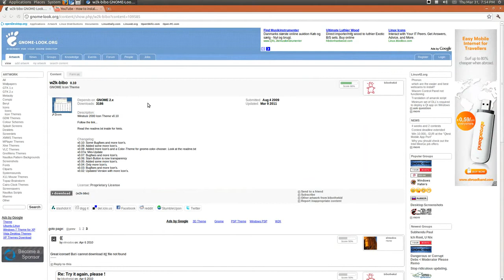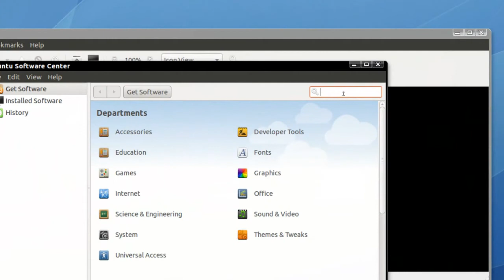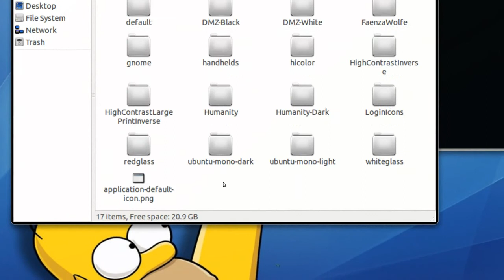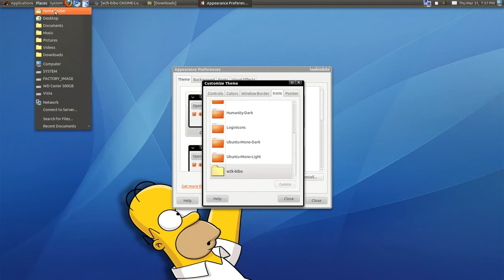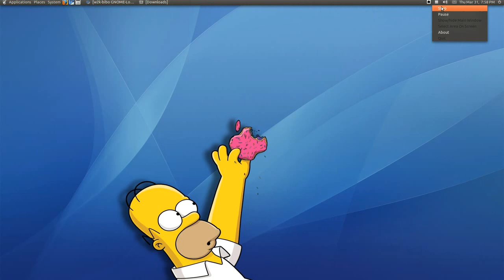Install Icon Themes/Packs - Ubuntu 10.10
This video shows you how to install icon themes/packs easily. I use 7zip to extract the tar.gz folder As said in the video, you can do this in several ways, but this is the way I use to do it.